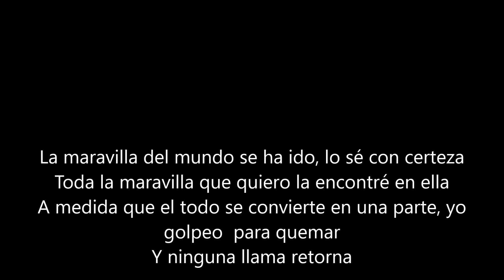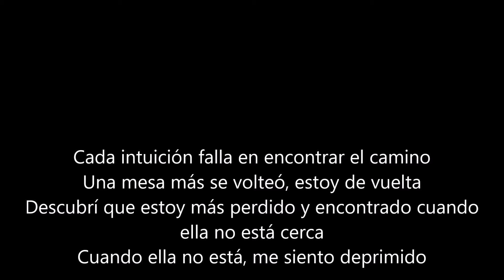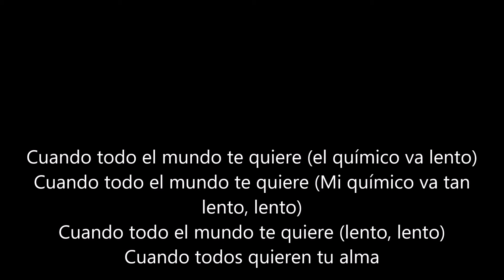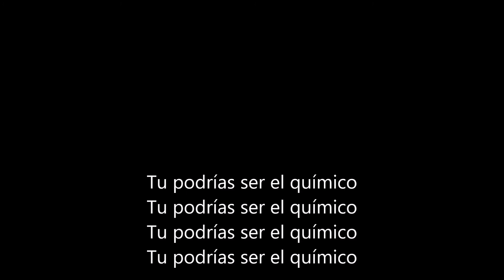Finger Eleven-Slow Chemical sub español